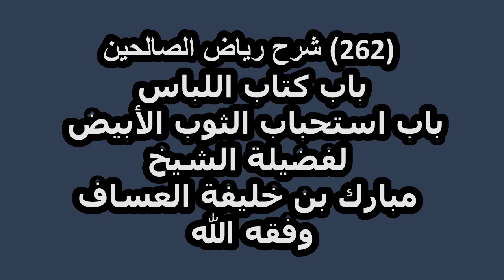شرح رياض الصالحين (262)باب كتاب اللباس- باب استحباب الثوب الأبيض لفضيلة الشيخ مبارك العساف وفقه الله